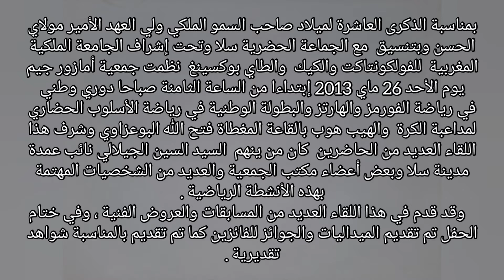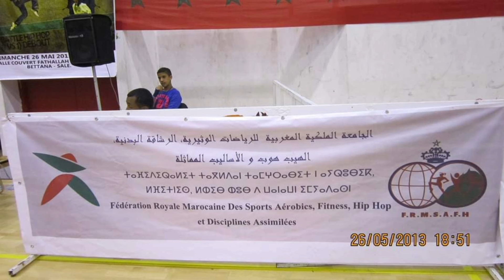Formez et Hartez Hip hop Salé فورمز هارتز وهيب هوب سلا